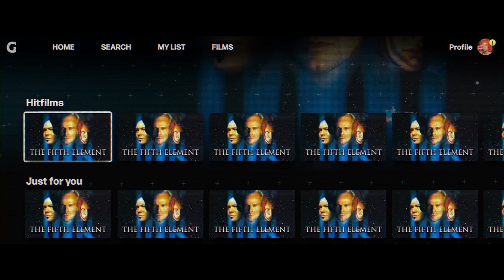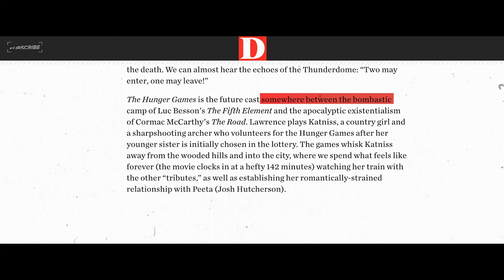How The Fifth Element Changed Fashion | The Breakdown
All these years later, "The Fifth Element" is still a sight for sore eyes, an instant cure for streaming option paralysis, but what makes Luc Besson’s world stand the test of time?